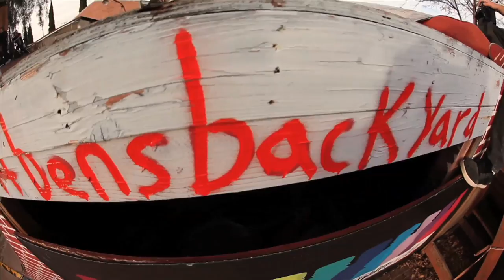LIL PROS BMX TOUR - Part 2 - San Diego Clairemont Skatepark & Orange County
GRICE Productions Presents: LIL PROS BMX TOUR: "THEY'RE COMING AFTER YOU." What once started with an 11 year old who had never seen a mountain or ocean, soon turned into a spontaneous 30 hour drive across America with Dustin Grice & Dallas Light, creating the first ever "Lil Pros BMX Tour" throughout Southern California starring the youngest talent in BMX. THANK YOU for giving our next generation the time of their lives.. Parents, pros, media, yards, parks, locals.. Our next generation is about to DESTROY.

@sandmbmx @fitbikeco @ridetcff @linkfountation @fatbmx @epicbmx @bmxplusmag @staystrongbmx @patcaseybmx @ajanayalater @vansbmx66 @harobmx @bellhelmets @kadenstone Filming & Editing @ryanguettler

Want to be on the next Lil Pros BMX Tour? Spread the word & hit us up: